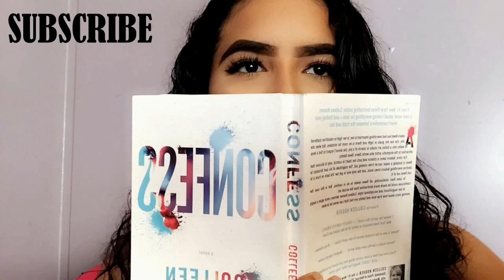Booktube Newbie Tag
Hey guys! My name is Aisha and I am new to booktube! I started my channel off with the Booktube Newbie Tag! I hope you guys enjoy!